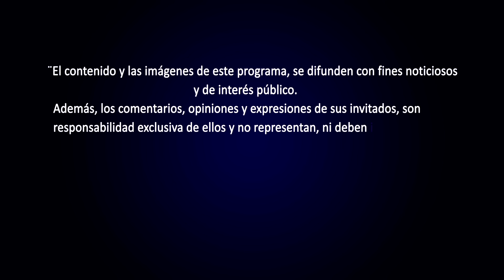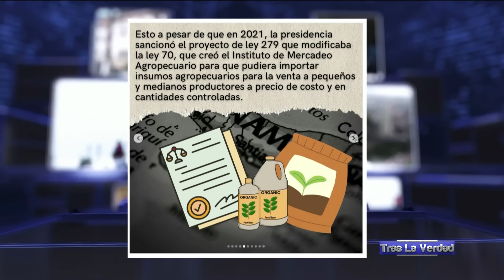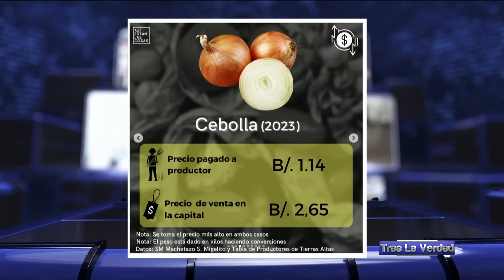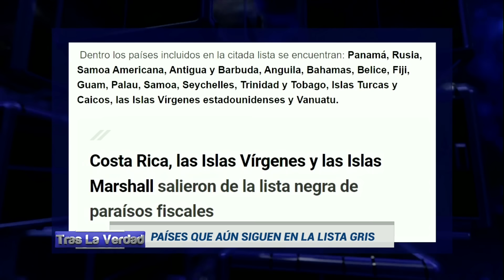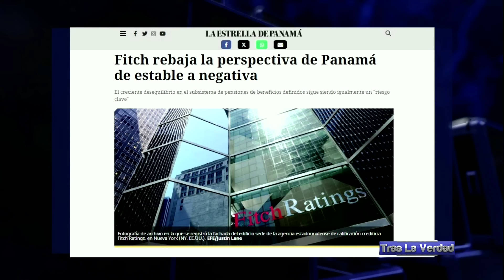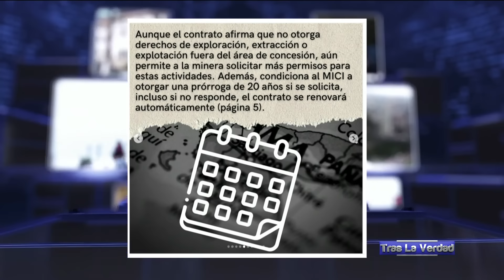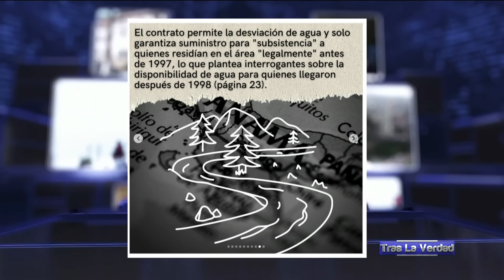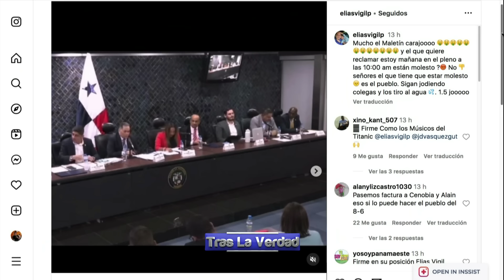Tras La Verdad | Inconsulto Contrato Minero